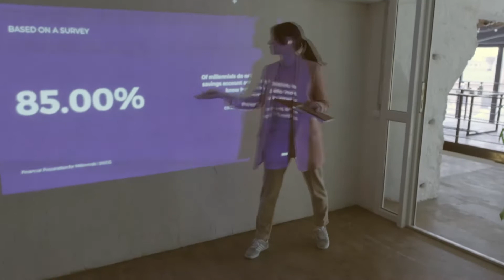11 ERRORES del Lenguaje Corporal que ARRUINAN TU IMAGEN ❌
¿Te gusta Quiero Mejorar?
Apoya a toda la familia Alfa 👈🏻🔥 Ayúdame a seguir haciendo contenido gratuito para ti y Alfas como tú.

Es muy fácil, no tienes mínimo ni máximo y me ayudas un montón (para las luces, la cámara, el ordenador, el tiempo, el trabajo, los programas, micrófono, etc.)

😎 ¿Harto de cagarla?

MEJORA y SOLUCIONA estos 11 gestos de bajo valor que COMETES sin ni siquiera saberlo.

- Néstor, quiero que me vean como un alfa
- Quiero ser más confiado y proyectar más profesionalidad
- Quiero ser un lider
- Quiero que los demás vean en mi a alguien a quien seguir

Amigo, todo eso y MÁS en este vídeo.

✅ ¿Eres demasiado perezoso para ver el vídeo entero? ✅

Tranquilo, aunque me jodas el rating de la retención de la audiencia, lo primero eres tú, que aprendas y disfrutes con el contenido.

Así que aquí te dejo el índice.

- 0 - 00:25
- 1 - 01:35
- 2 - 03:05
- 3 - 04:05
- 4 - 05:10
- 5 - 05:55
- 6 - 07:40
- 7 - 08:50
- 8 - 09:45
- 9 - 11:00
- 10 - 11:55
- 11 - 12:50

- El Post que menciono en el vídeo: aún no lo he subido (suelo tardar entre 1 o 2 días en escribirlo y publicarlo, disculpa las molestias)

- ¿Tienes alguna recomendación o sugerencia para el canal? Por favor, coméntala.